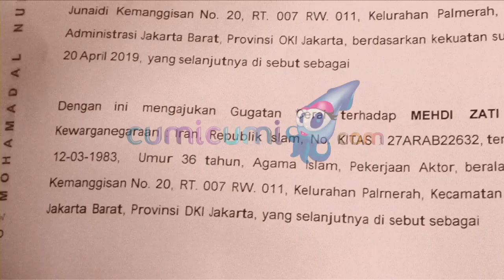Tata Janeta Kembali Gugat Cerai Suami - Cumicam 17 Mei 2019